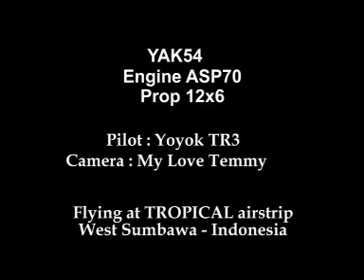YAK54.wmv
Yak54 flying at tropical airstrip, Sekongkang - West Sumbawa